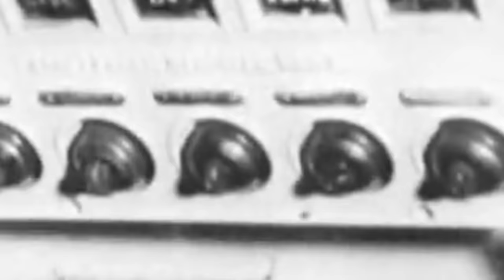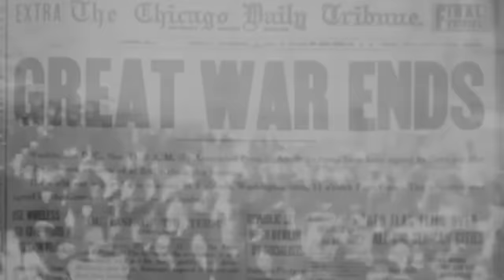The Massive Unexpected Shot that Changed Everything We Knew About War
On the early morning of September 22, 1914, three Royal Navy cruisers lingered a few miles off the coast of the Netherlands.

The captains of these ships were aware of the existence of U-boats. However, blinded by the pride of the most dominant and esteemed naval force the world had ever witnessed, they largely dismissed the threat.

Submarines were still in their infancy, seen as unreliable and somewhat experimental. They were dwarfed by dreadnoughts and plagued by their slow pace, limited range, technical malfunctions, and frequent need to surface - making them an easy target.

But at 6:00 am, the tables began to turn. SM U-9, a modest 500-ton submarine armed with six torpedoes and commanded by Kapitänleutnant Otto Weddigen, set its sights on the cruisers. Although the ships had lookouts on the hunt for periscopes and manned guns at the ready, Weddigen strategically positioned U-9 in their blind spot.

In 90 minutes, the threat of the U-boat became a challenger to centuries of tradition and pride and brought naval warfare into the new century.